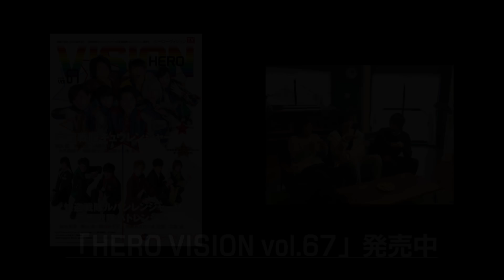HERO VISION Vol.67 絶賛発売中！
ヒーロービジョン撮影時の様子を公開！

誌面では3人のクロストークや福岡公演のライブレポートも掲載いただいております。

岸洋佑 ライブハウスツアー2018
『はじめまして、岸洋佑と申します。』
全15箇所 16公演
2/6(火) 福岡 福岡INSA
2/7(水) 広島 広島BACK BEAT
2/13(火) 千葉 本八幡 The 3rd Stage
2/14(水) 神奈川 横浜BAYSIS
2/20(火) 愛知 名古屋ReNY limited
2/21(水) 静岡 浜松FORCE
2/27(火) 宮城 仙台enn 2nd
2/28(水) 福島 福島アウトライン
3/6(火) 新潟 新潟GOLDEN PIGS BLACK STAGE
3/7(水) 石川 金沢AZ
3/13(火) 茨城 水戸ソニック
3/14(水) 栃木 宇都宮HELLO DOLLY
3/22(木) 京都 京都MUSE
3/23(金) 大阪 福島LIVE SQUARE 2nd LINE
3/28(水) 東京 吉祥寺SHUFFLE
3/29(木) 東京 吉祥寺SHUFFLE